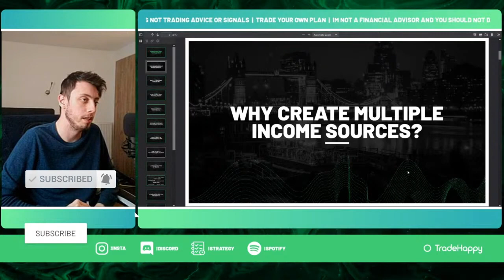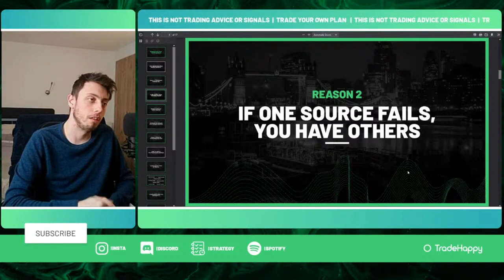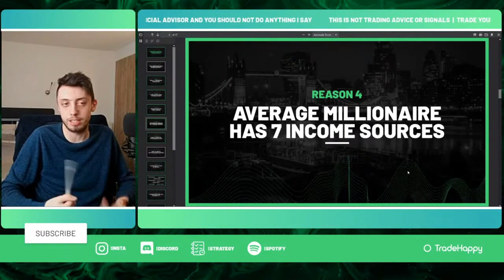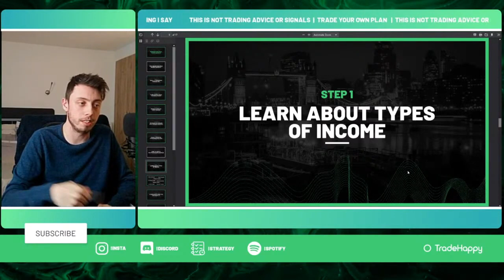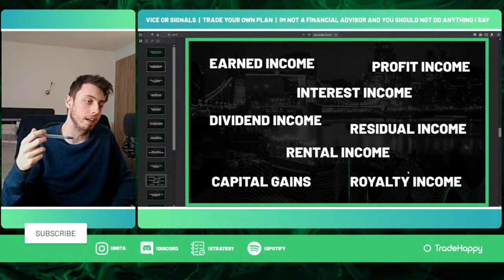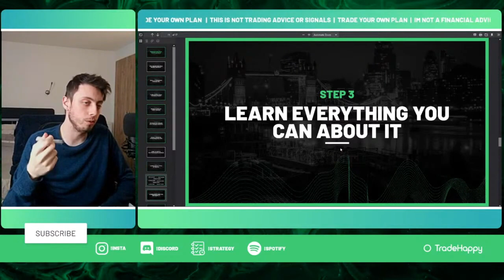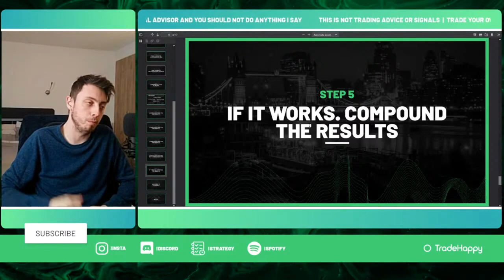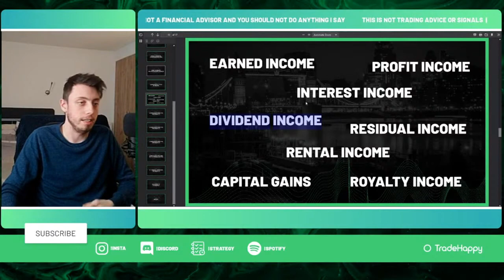How to Build Multiple Income Streams Passive and Non-Passive (UK 2021)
Passive or non-passive, it all takes some work and effort, so here I'm sharing some details on my 7 streams of income. How to Build Multiple Income Streams Passive and Non-Passive for anyone in the UK.

Timestamps
0:00 Intro
10:00 Start of the video